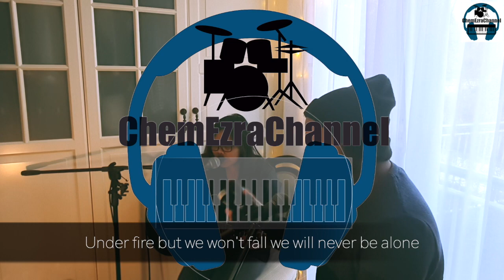In God we trust/ Hillsong Worship/ Acoustic Cover/ChemEzraChannel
Original song by Hillsong Worship